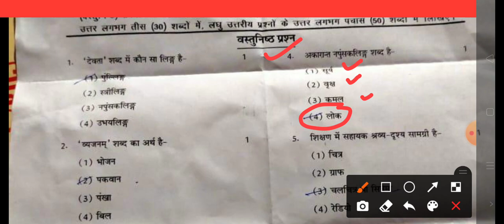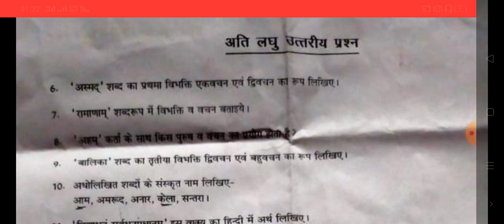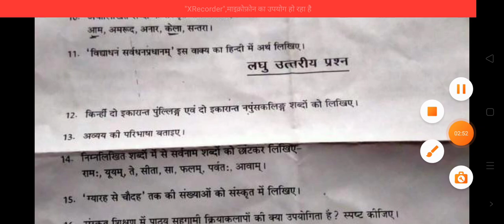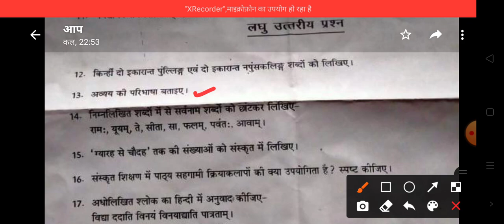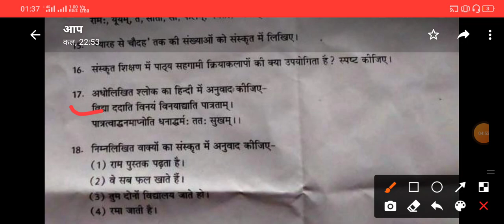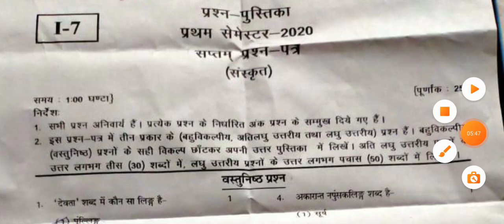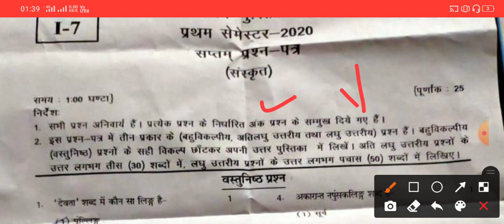DELED FIRST SEMESTER SANSKRIT SOLVED QUESTION PAPER//FIRST SEMESTER BACK SOLVED PAPER SANSKRIT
आप अपनी परीक्षा होने के बाद पेपर की पीडीएफ इस नंबर पर व्हाट्सअप करें दिया करें जिससे उनका हल आपको उपलब्ध कराया जा सके ।

इसके अलावा आप हमारे टेलीग्राम ग्रुप से भी जुड़ जाएं आगे की पीडीएफ वहीं मिलता रहेगी ।

Chaitanya Study 😊
DELED || B.ED || TET || super tet || CTET || DSSSB || kvs || Shikshak bharti pariksha